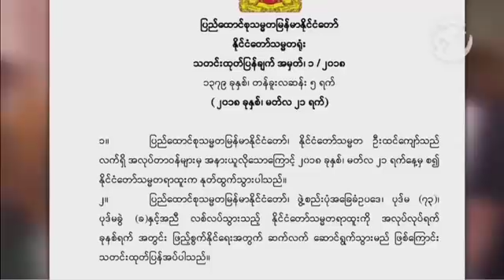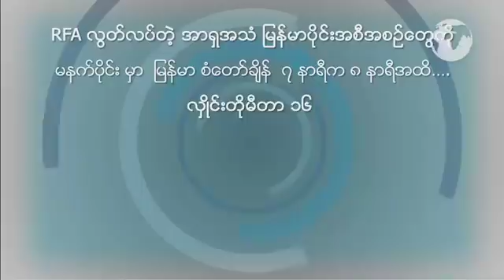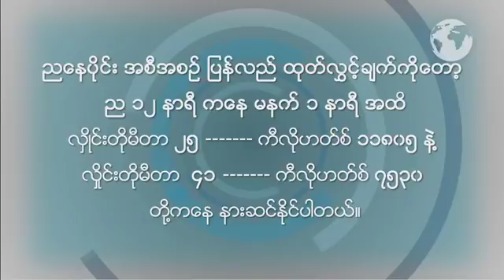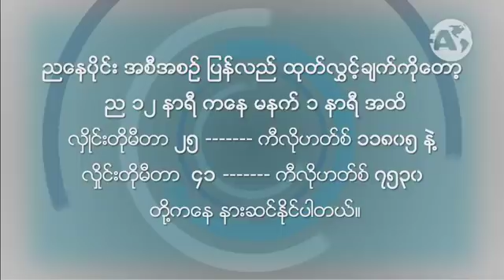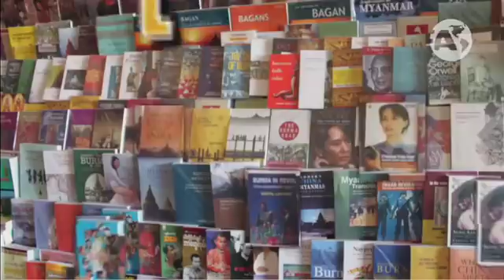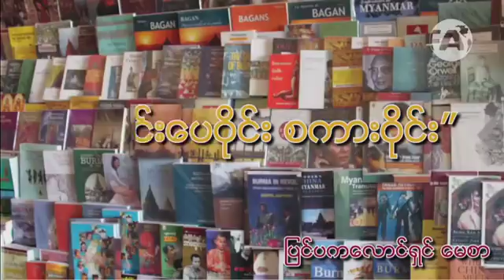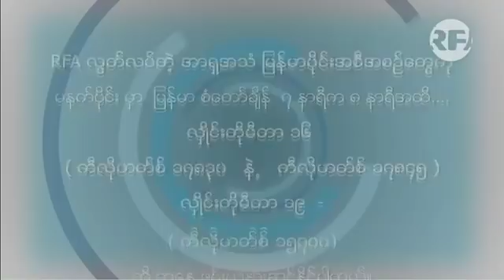RFA Burmese Program - March 21, 2018